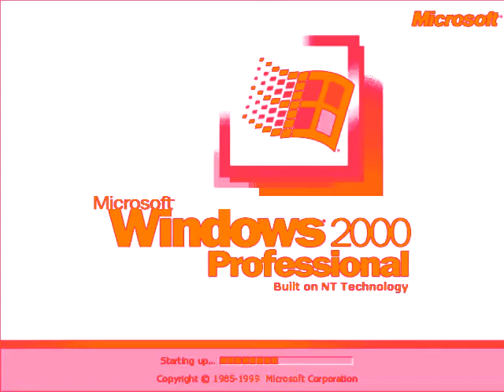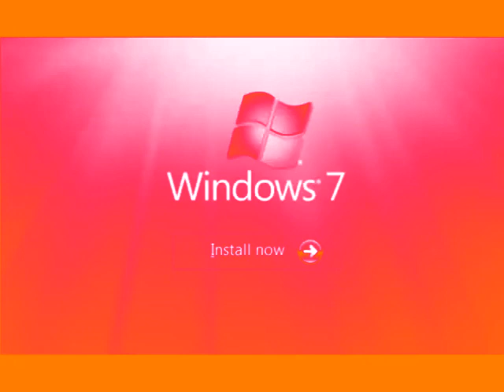Windows Startup and Shutdown Sounds in Aztec